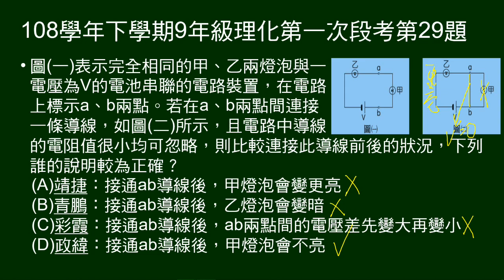108學年下9年級理化一段第29題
兩相同燈泡串聯，在甲燈泡兩端接一導線， 問說明何者正確。